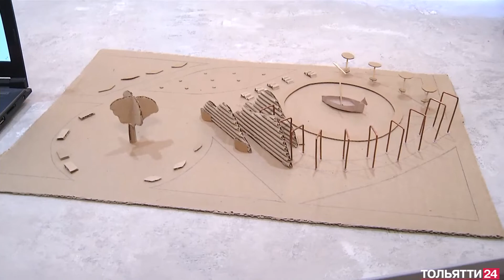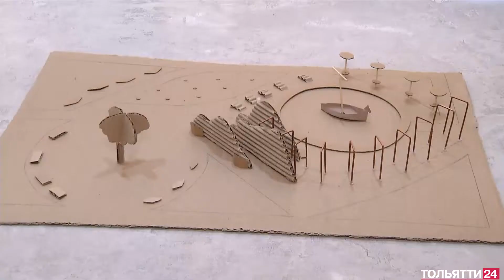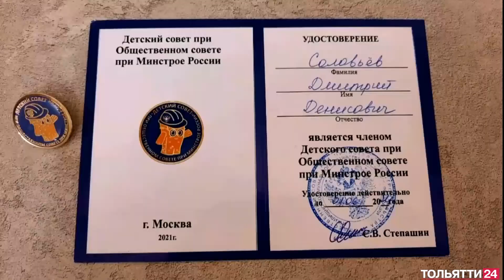«Специальный репортаж» 8-летний советник министра РФ Дмитрий Соловьев живёт в Тольятти 14.01.2022